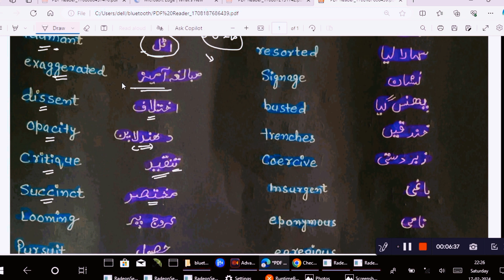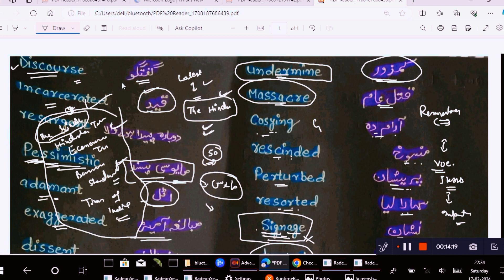New Vocabulary For All || THE Hindu Newspaper Vocab